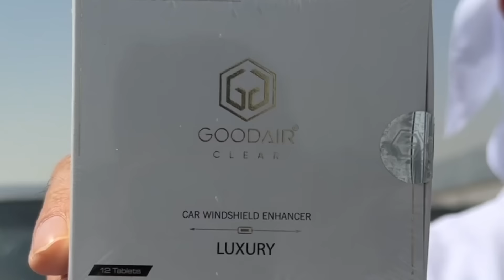,കേരളത്തിലെ ആദ്യത്തെ മഹീന്ദ്ര താർ ലേഡി ഓണർ ആണ് ഞാൻ.ഇപ്പോൾ താർ കാരണം കഷ്ടപ്പെടുന്നു...'|RapidFire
ഉപയോഗിക്കുന്ന വാഹനത്തെക്കുറിച്ചുള്ള സത്യസന്ധമായ അഭിപ്രായം നിങ്ങളോടു ചോദിക്കുകയാണ് റാപ്പിഡ് ഫയർ എന്ന ഈ തുടരൻ വിഡിയോയിൽ.വാഹനത്തെക്കുറിച്ച് മാത്രമല്ല,സർവീസ്,ഡീലർഷിപ്പിലെ എക്സ്പീരിയൻസ് എന്നിവയും വഴിയിൽ കണ്ടു മുട്ടുന്നവരോട് നമുക്ക് എല്ലാ  ആഴ്ചയിലും ചോദിച്ചു നോക്കാം.. Episode :85

You know how some brands just get it right? GOODAIR is one of those. It’s trusted by doctors and healthcare experts all over the world. Whether you're shopping at a pharmacy, premium supermarket, or even a car showroom, GOODAIR fits right into your life with its stylish and health-conscious vibe.

You can easily find GOODAIR at Lulu Hypermarket, Aster Pharmacies, and even in Toyota, Kia, and MG car showrooms

Trust me, GOODAIR is the upgrade, your lifestyle needs! 💚

ഗുഡ്എയർ വാങ്ങുന്നതിന് സന്ദർശിക്കാം:
India:

baijunnair#AutomobileReviewMalayalam#MalayalamAutoVlog#NewHome#HomeTour#BMW#HondaBrio#MarutiJimny#HouseInKochi#ApartmentInkochi#BaijuNnairRapidFire